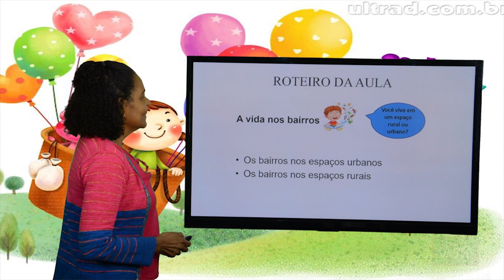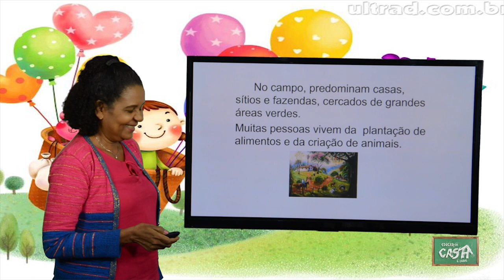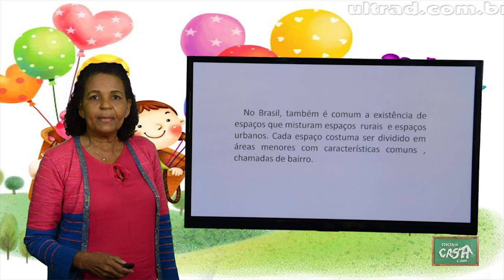3º ANO - I TRIMESTRE - GEOGRAFIA - AULA 2 - A VIDA NOS BAIRROS